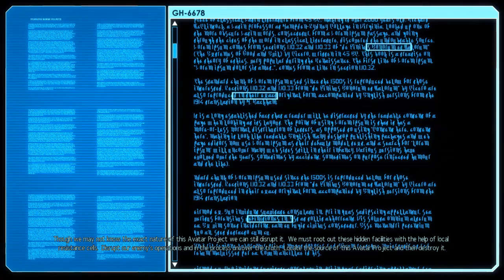Game'n'Chat - XCom 2 [Session 4] - Shanked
XCOM 2 is out and our troops have an itchy trigger finger!
Note: This is a blind play through, not everything goes as we expect.